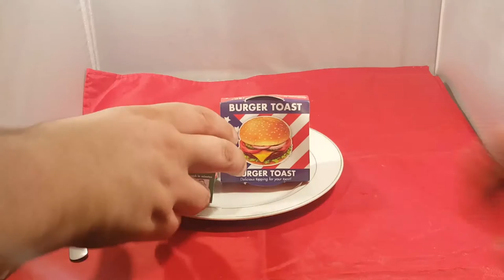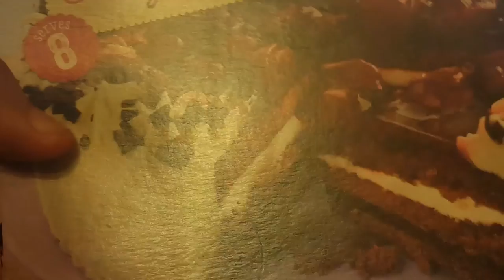tin of pizza and burger toast spread review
we brought these from asda